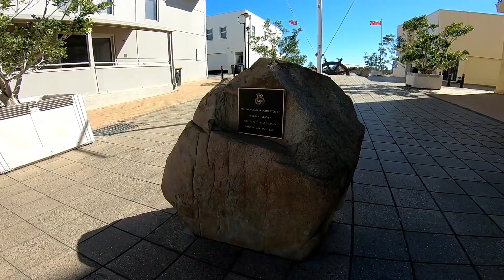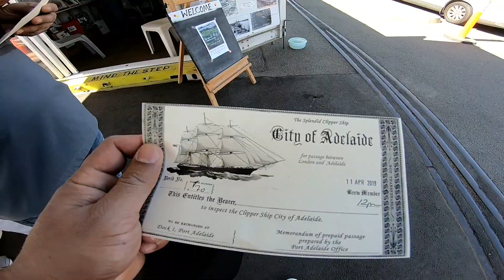Adelaide, Australia Walk Tour | Port Adelaide Lighthouse | Clipper Ship City of Adelaide